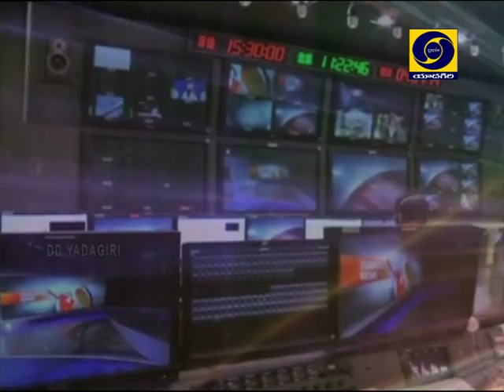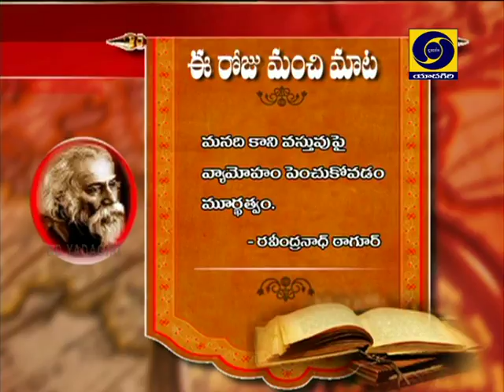Breakfast Show with V.Ravi chandra kumar Dt:05/08/2018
Breakfast Show with V.Ravi chandra kumar